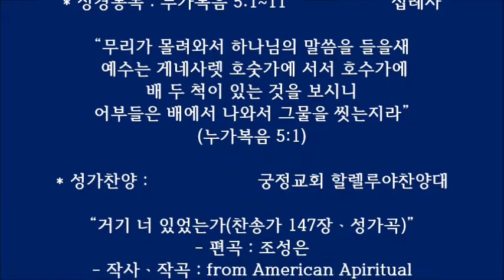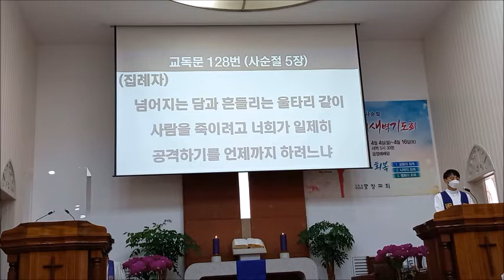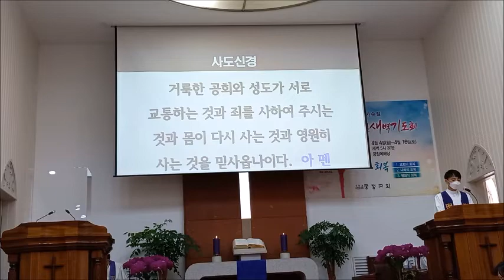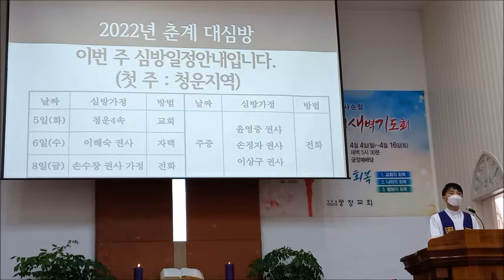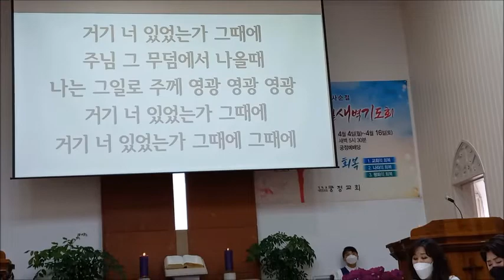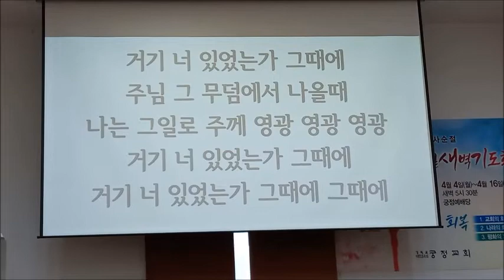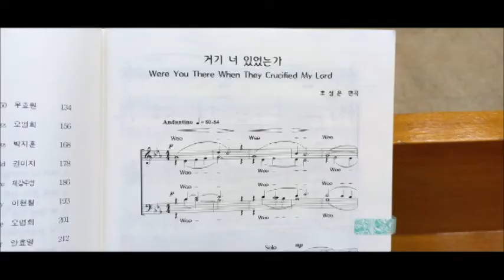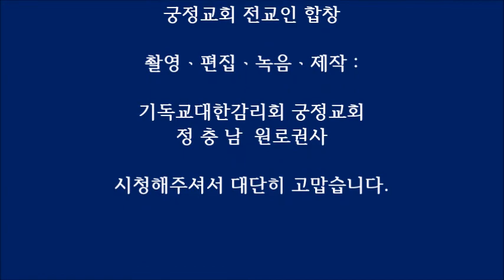『깊은 데로 가서 그물을 내려 고기를 잡으라』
* 때 : 2022년 4월 3일(사순절 제5주) 오전 11시
* 곳 : 기독교대한감리회 궁정교회 궁정예배당

* 집례 :                                        김 혜 민 목사
* 담임목사 :                                  강 효 성 목사

* 입례찬송 : 10장  전능왕 오셔서               다같이
* 예배로 부름                                         집례자
* 회개로 부름                                         집례자

"하나님은 통회하는 마음으로 나오는
 사람들을  물리치지 않으십니다.
 이제 우리들의 죄를 뉘우치고
 고백합시다"

* 참회의 기도                                         다같이
* 용서의 말씀                                         집례자
 "네 마음의 악을 씻어버리라
  그리하면 구원을 얻으리라"
        (예레미야 4:14)

* 송영 : 3장                                       제단을 향하여
* 성시교독 : 128번(사순절 5)                     다같이

”나의 영혼이 잠잠히 하나님만 바람이여
 나의 구원이 그에게서 나오는도다
 오직 그만이 나의 반석이시오
 나의 구원이시오
 나의 요새이시니
 내가 흔들리지 아니하리로다

* 찬송 : 144장(예수 나를 위하여)               다같이
* 기도 :                                       김 주 영  장로

* 주기도송 : 635장(하늘에 계신)                다같이
* 성경봉독 : 누가복음 5:1~11                    집례자

“무리가 몰려와서 하나님의 말씀을 들을새
 예수는 게네사렛 호숫가에 서서 호수가에
 배 두 척이 있는 것을 보시니
 어부들은 배에서 나와서 그물을 씻는지라”

* 성가찬양 :                     궁정교회 할렐루야찬양대
   “거기 너 있었는가(찬송가 147장ㆍ성가곡)”
     - 편곡 : 조성은
     - 작사ㆍ작곡 : from American Apiritual
       미국 흑인영가에서

“십자가의 고통 가운데서도
 ‘아버지여 저들을 용서하옵소서’라고 기도하신
  주님을 생각할 때 내 마음은 떨려오네”

  내 삶이 허락되는 순간까지 무얼 해야 하나?
  십자가에 달릴 때,
  나무위에 달릴 때,
  밝은 빛을 잃을 때,
  무덤 속에 뉘일 때,
   “거기 너 있었는가?” 내게 물어 본다.

   지휘 :       문상국 권사

   Organ :     배민서 집사
   Piano :      이원아 성도

   쏘프라노 :  한정화 권사
   앨토     :    조영화 집사
   테너    :     정남옥 집사
   베이스 :     김남욱 집사

* 말씀선포 :                                 강 효 성 목사
   『나는 죄인이로소이다』

* 헌금봉헌 : 봉헌찬송 213장                다같이
* 봉헌기도 : 응답송 – 찬양대    강 효 성 목사

* 파송의 찬송 :                                        다같이
   524장  ”갈 길을 밝히 보이시니“

* 축도 :                            강 효 성  담임목사